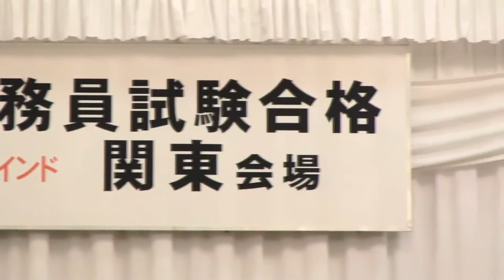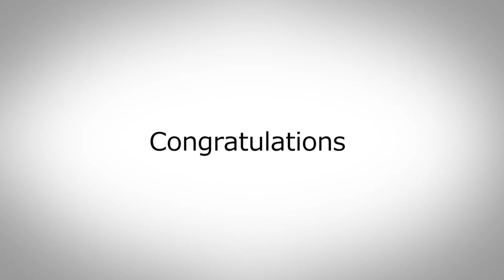【LEC公務員】2017年度公務員合格祝賀会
2017年度公務員試験合格祝賀・交流会‹関東会場›の様子です。
合格者インタビューも盛りだくさんです！